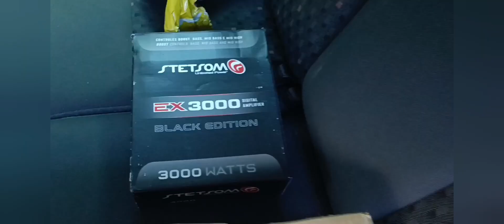BOMBER ATRACK BAS 3.8K 15" POLEGADAS UNBOXING E PRIMERAS IMPREÇOES, MAIS MÓDULO EX3000 STETSON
vídeo completo de ficha técnica do Bomber Atrack 3.8 no canal @RAYLLANSOM